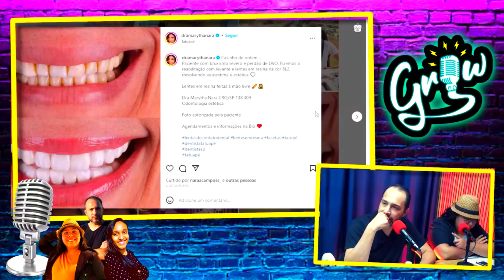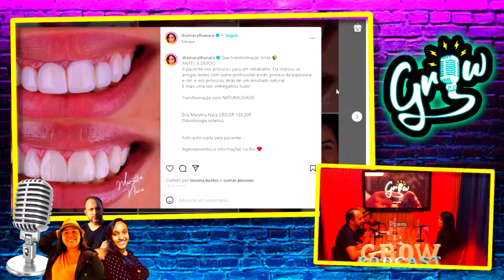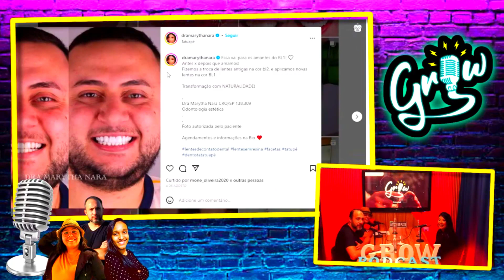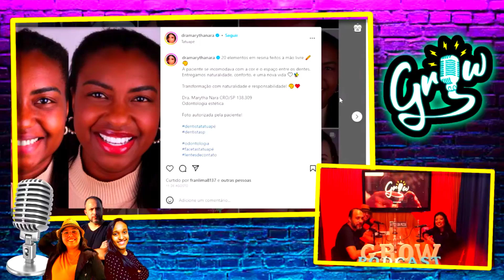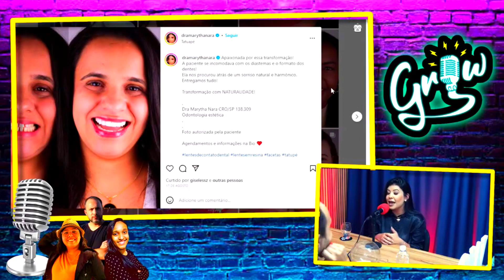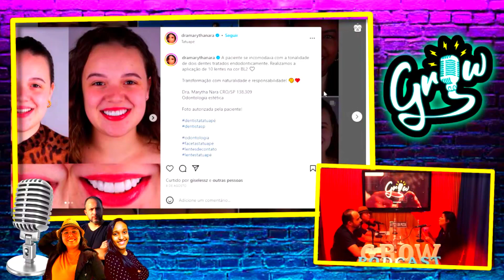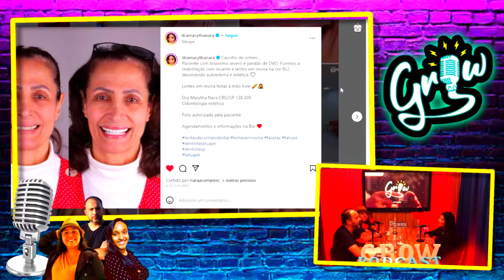SORRISO PERFEITO? É possível? Vale a pena? | Dra. Marytha Nara | Grow Poscast 42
🧠Livros para evoluir em 12 meses
▶️O poder da autorresponsabilidade
▶️Pense & enriqueça
▶️A Sutil Arte de Ligar o F*da-Se

Transformando Sorrisos: Um Mundo de Possibilidades com Lentes de Contato Dentais
As lentes de contato dentais, também conhecidas como facetas dentais, são um procedimento que tem revolucionado a odontologia estética. Elas oferecem a oportunidade de transformar sorrisos, trazendo confiança e alegria para as pessoas. Neste artigo, exploraremos o mundo das lentes de contato dentais, desde os casos mais simples até as transformações surpreendentes que podem ocorrer.

Lentes de Contato Dentais: Uma Revolução Estética
Lentes de contato dentais são finas camadas de porcelana ou resina que são aplicadas sobre os dentes.

Elas são usadas para corrigir imperfeições dentárias, como manchas, desalinhamentos, dentes desgastados e lacunas.

A Importância da Personalização
Cada paciente é único, e o tratamento com lentes de contato dentais é altamente personalizado.
O dentista avalia o sorriso do paciente, suas necessidades e expectativas antes de iniciar o procedimento.

A Naturalidade em Alta
No passado, muitas pessoas buscavam dentes brancos e perfeitamente alinhados.
Atualmente, a tendência é buscar uma aparência mais natural, com imperfeições controladas para um sorriso único e autêntico.

Transformações Surpreendentes
As lentes de contato dentais podem causar transformações surpreendentes no sorriso e na autoestima.

Muitos pacientes relatam que se sentem como uma pessoa completamente diferente após o procedimento.

Trabalho Interno e Psicológico
Além de melhorar a estética, o tratamento com lentes de contato dentais pode ter um impacto emocional significativo.

Dentistas frequentemente atuam como psicólogos, ajudando os pacientes a superar traumas e construir confiança.

Lidando com o Bruxismo
O bruxismo, ou ranger dos dentes, é um problema comum que pode desgastar as lentes de contato dentais.

Com o tratamento adequado, é possível lidar com o bruxismo e preservar o sorriso.

Restauração Completa
Em casos de dentes severamente desgastados ou com gengivas retraídas, uma reabilitação completa dos dentes pode ser necessária.

Essa abordagem restaura todos os dentes, proporcionando um sorriso saudável e bonito.

Conclusão
As lentes de contato dentais têm o poder de transformar sorrisos e vidas. Elas representam uma abordagem personalizada para a odontologia estética, proporcionando a cada paciente a oportunidade de sorrir com confiança. Seja buscando um sorriso mais natural ou lidando com problemas como o bruxismo, a odontologia estética oferece soluções incríveis. Não importa se você é famoso ou uma pessoa comum, o poder de um sorriso radiante é algo que todos podem desfrutar.